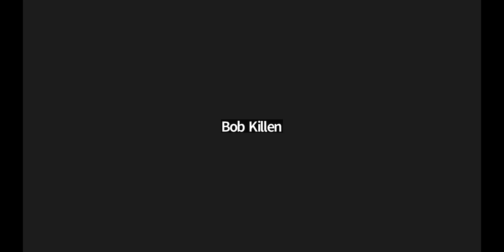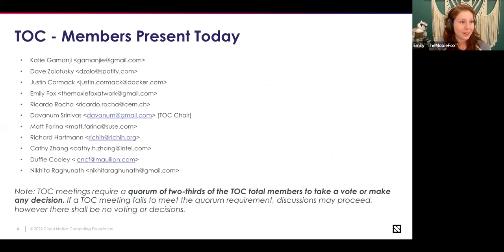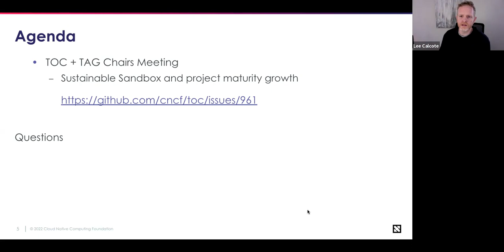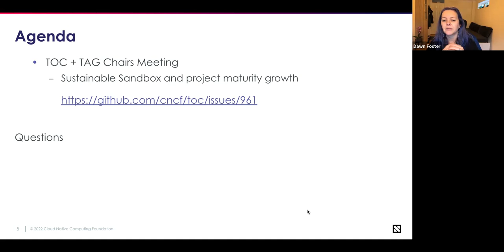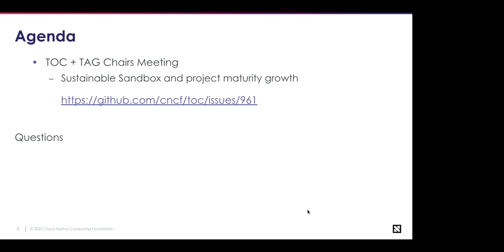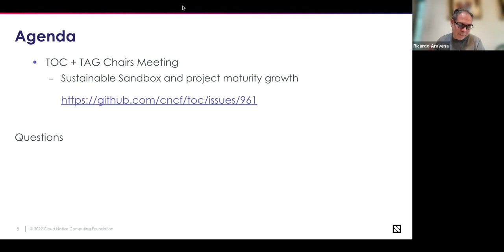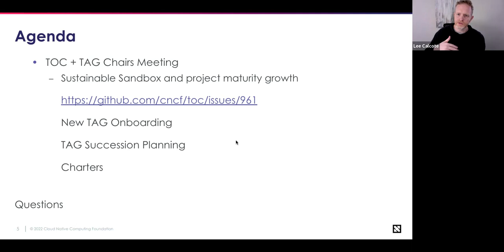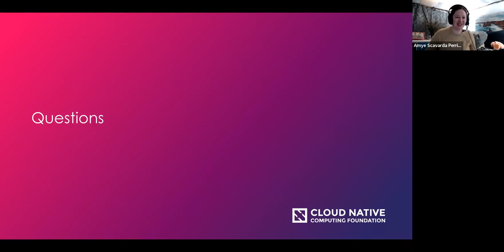CNCF TOC Meeting 2023-02-21